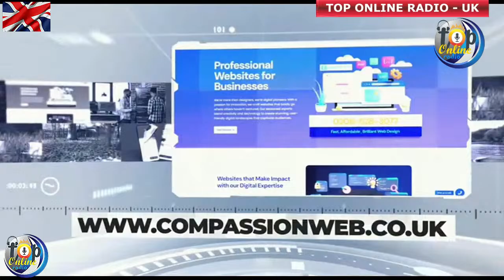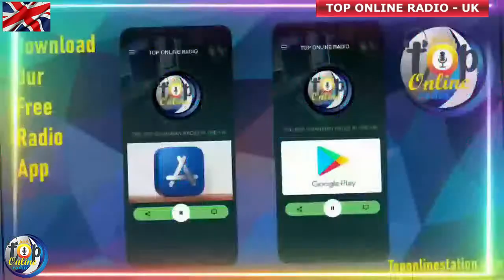IN HIS PRESENCE - REV. JACOB VANDERPUIJE - TOP ONLINE RADIO UK